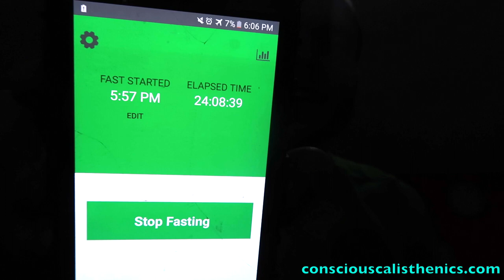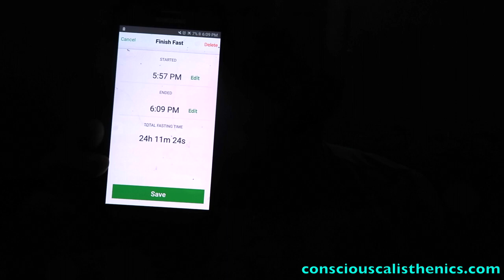What I Eat In A Day - One Meal A Day Vegan Calisthenics Athlete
Do you want some of the cleanest, highest quality fitness nutritional supplements money can buy? Because If so check out the links and coupons given below!

A lot of people wonder what i eat in a day as a vegan calisthenics athlete so in this video "What I Eat In A Day - One Meal A Day Vegan Calisthenics Athlete " i show you what i eat in a day when eating one meal in a day as a vegan (Omad diet).

In this video i show you how long i fasted for which was 24 hours on water only then i broke my fast with one bottle of freshly pressed local organic juice that i added wheat grass green juice powder and Hawaiian spirulina and then i followed this up with another orange juice.

Then i went straight to pick up my girlfriend from the restaurant called Imm Aim in Chiang Mai, Thailand and then we headed to a place called Maya mall for me to begin my huge feast of rice, trios and hummus!

As i stated in the video to be able to eat One meal a day (Omad diet) you need to eat big like i show you in this video especially in my situation as a busy entrepreneur and vegan calisthenics athlete.

I hope this gives you some great insight into how i eat and you could possible eat One meal a day (Omad diet) if you wanted to which results in amazing weight loss results alongside testosterone and human growth hormone benefts!